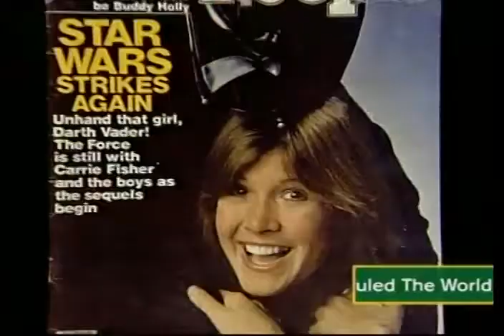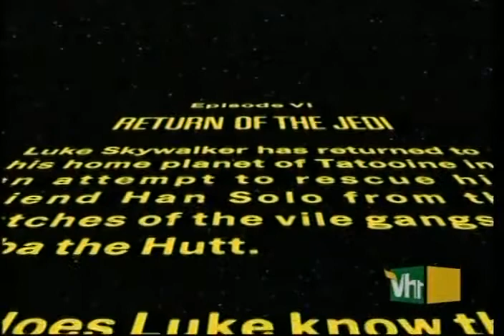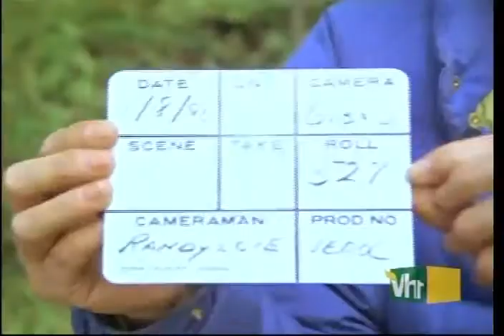When 'Star Wars' Ruled the World (part 4)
In a world where only LIGHTSABER sold, and THE DARK SIDE was a crime, our HEROES were taken over and turned into ACTION FIGURES. And so began a time of pure SKYWALKER where only THE FORCE reigned and JEDI was the name of the game.